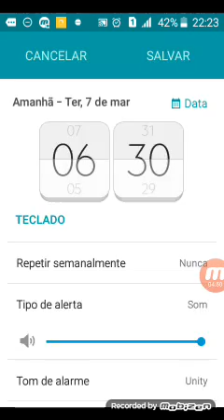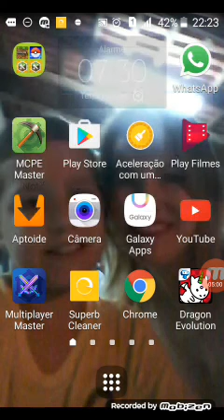Minha doidera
Tescupa me belo áudio